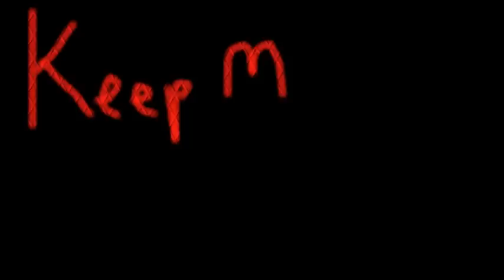Amazing Electronic Talking Cave - Keep Music Evil (VIDEO CLIP)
Keep Music Evil...

Amazing Electronic Talking Cave*